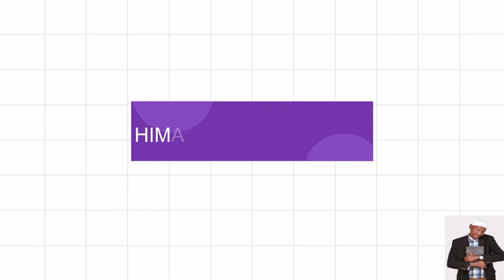KAMÛHUNJIA MUHIKI PART 2